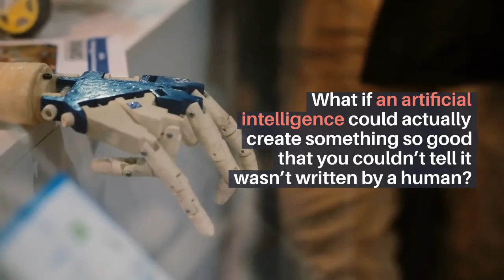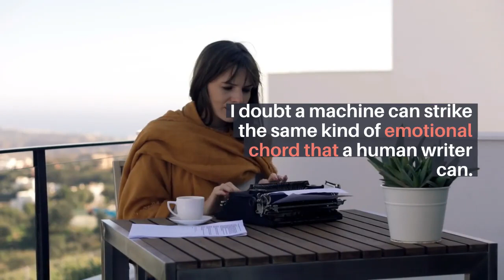Will authors be replaced by robots?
In this video, Ken MacGregor explores the very important question of "Will authors be replaced by robots?"